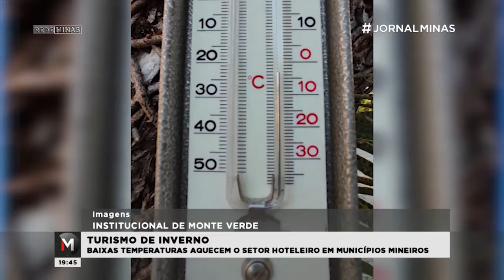Baixas temperaturas aquecem o setor hoteleiro em municípios mineiros - Jornal Minas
Os recordes de baixas temperaturas e geadas são boa notícia para quem vive do turismo de inverno. Em Minas os municípios, especialmente os da região sul, comemoram a alta na ocupação dos hotéis.